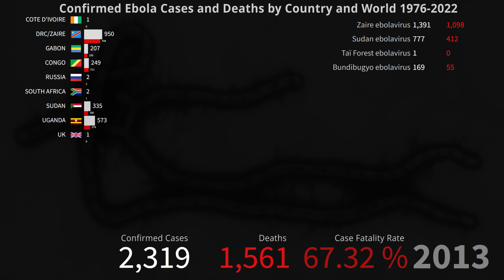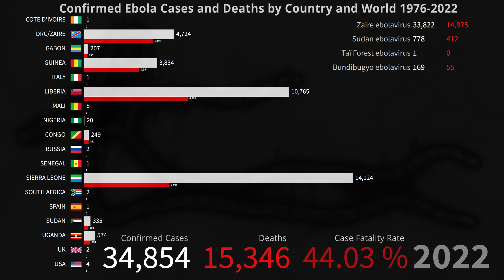Ebola Cases and Deaths by Country and World 1976-2022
This video shows the accumulated number of confirmed Ebola cases, deaths and case fatality rate (CFR) by country and world from the first identification in 1976 to 2022.

Years without confirmed cases are skipped.
Since the numbers are based on confirmed cases, and not all countries have reported in the past, the actual numbers may be much higher.
In this video, the numbers are also based on statistics from  outbreaks and epidemics which could span over 2 or 3 years. In such cases, the numbers are equal spread on those years.
Zaire ebolavirus, Sudan ebolavirus, Taï Forest ebolavirus and Bundibugyo ebolavirus is included. Reston ebolavirus, which does not cause illness in people, is excluded here.
Some few cases outside the African regions are usually the result of medical evacuations or laboratory accidents.

Ebola virus disease (EVD), commonly known as Ebola, is a severe and often deadly illness caused by the Ebola virus. Since its discovery in 1976, Ebola has sporadically emerged in different parts of Africa, resulting in significant outbreaks and causing global concern.

Some highlights:

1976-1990s: The Ebola virus was first identified in 1976 in two simultaneous outbreaks, one in Sudan and the other in what is now the Democratic Republic of Congo. These initial outbreaks resulted in high fatality rates, reaching up to 88%. However, due to limited international travel and isolated affected areas, the impact of Ebola remained relatively contained within the affected regions.

2000s: From the 2000s, Ebola outbreaks became more frequent, with several countries in Africa experiencing sporadic cases. In 2000, Uganda faced a large outbreak, and in 2003, the virus reemerged in Congo, causing hundreds of deaths. The world began to take notice of Ebola's potential to spread beyond local communities, and efforts to contain the virus became more urgent.

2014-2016: The most significant Ebola outbreak to date occurred in West Africa from 2014 to 2016, primarily affecting Guinea, Sierra Leone, and Liberia. This outbreak highlighted the interconnectedness of our globalized world as the virus spread across borders, reaching urban centers and resulting in many cases and deaths. The key factors contributing to the severity of the West African outbreak were weak healthcare infrastructure, inadequate resources, and insufficient public health measures. The World Health Organization (WHO), along with various international partners, mobilized to control the spread, strengthen healthcare systems, and develop effective vaccines and treatments.

2018-Present: Since the West African outbreak, efforts have been made to improve preparedness and response to Ebola outbreaks. The development and deployment of experimental vaccines, such as rVSV-ZEBOV, have shown promising results in preventing and reducing the severity of the disease. However, new outbreaks have occurred sporadically. In 2018, the Democratic Republic of Congo faced a significant outbreak, and in 2021, another outbreak was reported in Guinea. Prompt responses and collaboration between local communities, national governments, and international organizations have been crucial in containing these outbreaks and minimizing their impact.

Ebola virus disease, with its high fatality rates and potential for rapid spread, has remained a significant global health concern since its discovery in 1976. While progress has been made in improving preparedness, response, and medical interventions, continued efforts are needed to prevent future outbreaks and strengthen healthcare systems in affected regions.

Collaboration between nations, investments in healthcare infrastructure, and public awareness are key to minimizing the impact of Ebola and ensuring a swift and effective response when outbreaks occur. By learning from past experiences and applying lessons learned, we can work towards a future where Ebola is no longer a threat to global health security.